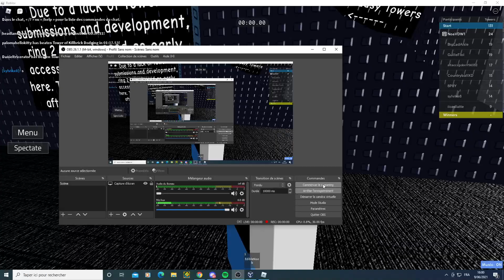GNZT - Tower of Doubt [00:15.27]